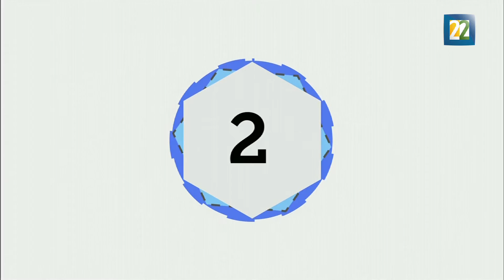Las mejores películas de Audrey Tautou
Tras la visita a México por el FICM te presentamos algunas de las películas que han marcado la trayectoria de la actriz Audrey Tautou.